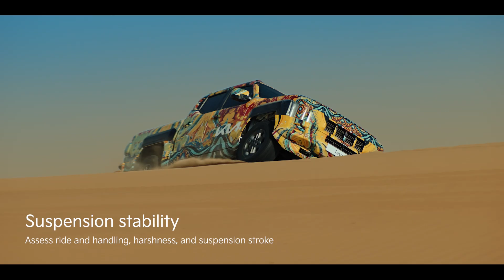The Kia Tasman | Desert endurance test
The Kia Tasman
Desert endurance test

Pushing further, rising to every challenge.

We continue testing the Kia Tasman in the harsh desert conditions of Al Qudra, United Arab Emirates. Each challenge has strengthened its capability and endurance. It is about mastering the elements, proving that with every test, we have pushed further to ensure the Kia Tasman is ready for whatever the desert demands.

كيا تاسمان
اختبار القدرة على التحمل في الصحراء

نواصل التحدي، ونتغلب على كل العقبات.
في تحدٍ جديد

نواصل اختبار كيا تاسمان في الظروف القاسية في صحراء القدرة، الإمارات العربية المتحدة. لقد عزز كل تحدٍ من قدرة و تحمل كيا تاسمان. مع كل اختبار، دفعنا أنفسنا إلى أقصى الحدود، وكان الأمر يتعلق بإتقان أصغر التفاصيل  لضمان وإثبات أن كيا تاسمان جاهزة لما تتطلبه الصحراء.